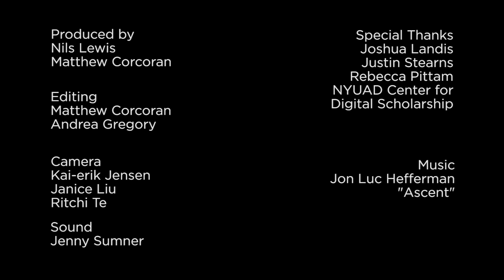The Conversation: Justin Stearns and Joshua Landis on Ethnicity and ISIS in Syria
The war in Syria became even more complex with Russia's recent bombing campaign. How will this engagement affect the course of the war? What historical factors explain the Assad family's rise to power?

Watch Joshua Landis, associate professor and director of the Center for Middle East studies at the University of Oklahoma, discuss these questions with Justin Stearns, associate professor in Arab Crossroads Studies at NYUAD.

The Conversation is a video series that presents short talks by NYUAD researchers on topics ranging from Astrophysics to Art History.